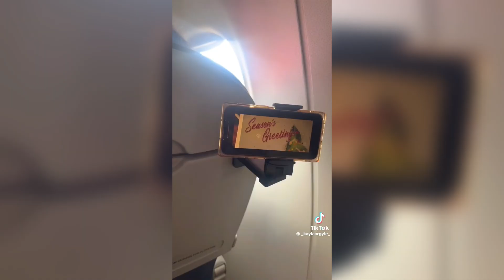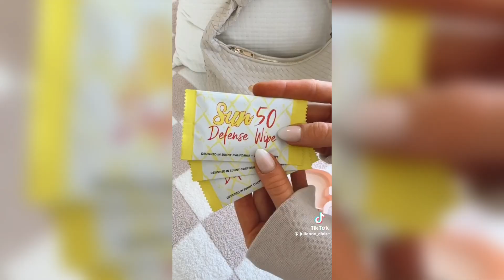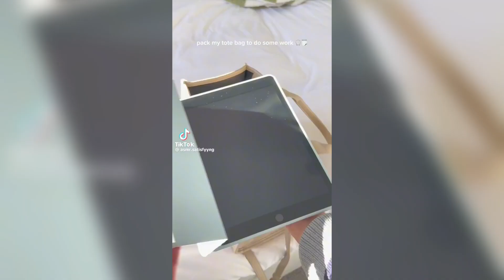Travel Bag Packing Organizing TikTok Compilation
⚠️IMPORTANT!⚠️
The content in this video is not created by me, but rather compiled and edited from various sources for entertainment and educational purposes.